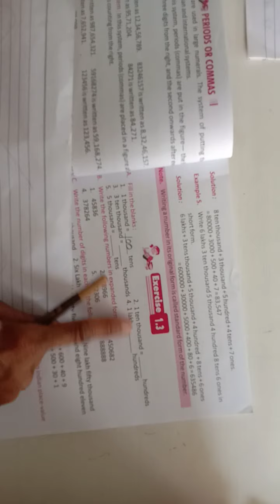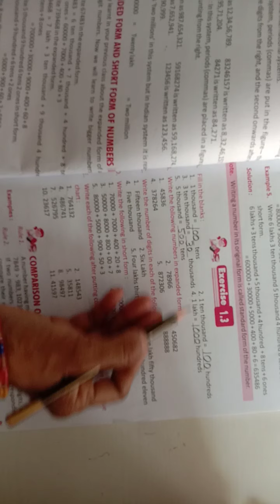CLASS 4, MATH, CH-1, EX 1.3, PART-1 10.05.2021